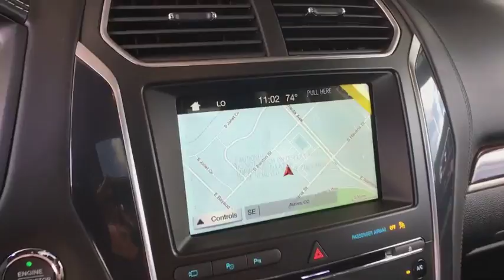2018 Ford Explorer Denver, Aurora, Parker, Highlands Ranch, Littleton, CO 180541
SHADOW BLK New 2018 Ford Explorer available in Denver, Colorado at Mike Naughton Ford. Servicing the Aurora, Parker, Highlands Ranch, Littleton, CO area.
2018 Ford Explorer Platinum 4WD - Stock#: 180541 - VIN#: 1FM5K8HT0JGB78900

Sunroof, Heated Leather Seats, NAV, 3rd Row Seat, 6-Speed A/T, Tow Hitch, Alloy Wheels, Turbo, V6 Engine, 4x4. Platinum trim. Warranty 5 yrs/60k Miles - Drivetrain Warranty; CLICK ME! KEY FEATURES INCLUDE: Turbocharged, V6 Engine, 4x4, 6-Speed Automatic Transmission, Leather Seats, Navigation, Premium Sound System, Power Door Locks, Power Windows, Back-Up Camera, Third Row Seat, Dual Zone A/C, Dual Moonroof, Satellite Radio, Power Liftgate Bucket Seats, Electronic Stability Control, Seat Memory, Heated Mirrors, Keyless Entry. EXPERTS ARE SAYING: Edmunds.com's review says Well-tuned electric steering system and natural assist level; it turns in with immediacy. Good heft at speed but light enough for parking-lot duty.. EXCELLENT SAFETY FOR YOUR FAMILY: 4-Wheel ABS, Brake Assist, Child Safety Locks, Adjustable Pedals, 4-Wheel Disc Brakes WHY BUY FROM US: Our large inventory and wide selection of models, along with competitive pricing, allow us to make you a great deal on the Ford of your choice. At Mike Naughton Ford, our goal is to assist you in making a confident decision. Our friendly, professional staff members are here to answer your questions and listen to your needs. Wherever you live in the Denver area, or if you're driving from Lakewood, Highlands Ranch, Centennial or Englewood, we're ready to serve you! Please confirm the accuracy of the included equipment by calling us prior to purchase.